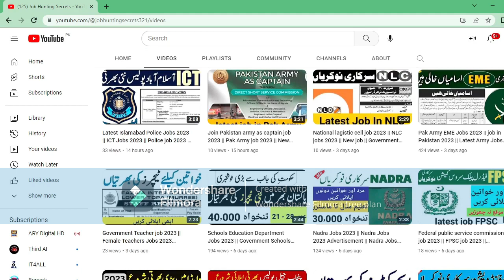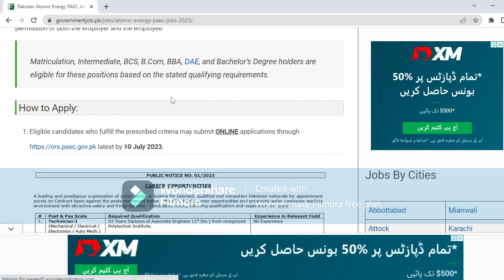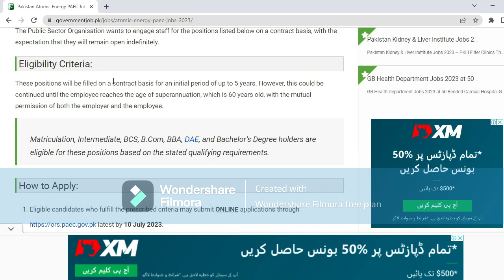Pakistan Atomic Energy jobs 2023 || PAEC Jobs 2023 || Government job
In this video i will tell you (Pakistan Atomic Energy jobs 2023 || Atomic Energy jobs || PAEC Jobs 2023 || Government job     )

A.O.A